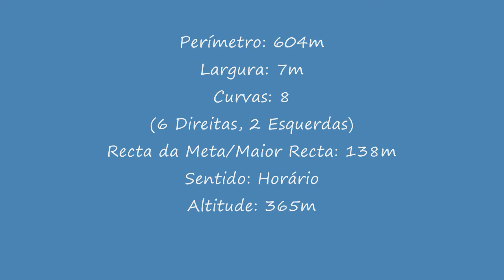Karting - Chaves (IAME 125)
Karting em Chaves
Driver: Sandro Carvalho
Kart: Egarkart/IAME (IAME 125)
Junho 2010